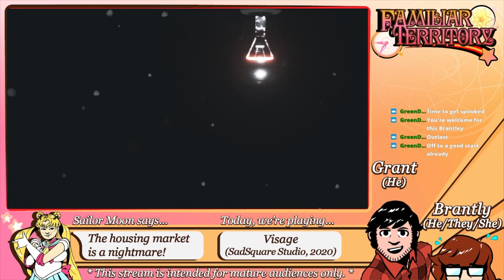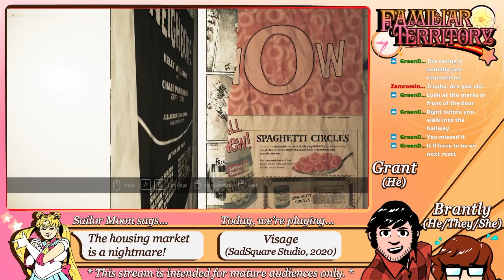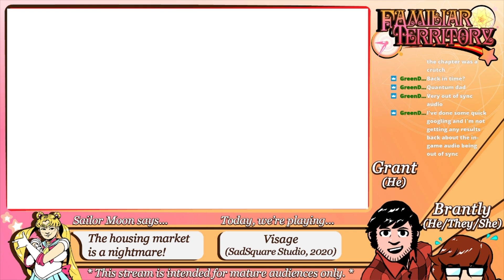[VOD] Playing Visage (Haunted Game: DO NOT CALL VISAGE AT 3:33 AM!!!!) Stream - Familiar Territory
VOD archived from Familiar Territory Twitch.tv stream featuring Visage (SadSquare Studio, 2020).
Original stream title: We Are Not Your Dads (Fostering Apocalypse), then Haunted Game: DO NOT CALL VISAGE AT 3:33 AM! GONE WRONG. You can purchase Visage on Playstation 4, Playstation 5, Xbox One, Xbox Series X/S, and Steam!

CONTENT WARNING: This stream contains explicit language and is meant for mature audiences only. Visage contains graphic violence, flashing lights, jump scares, and stereotypical depictions of psychosis.

Welcome to Familiar Territory, an anime podcast hosted by two white dudes who’ve been friends for over 15 years. We talk about the history and influence of anime, as well as review anime new and old. Grab your talking cat, and transform into some comfy clothes as we step into a Familiar Territory!